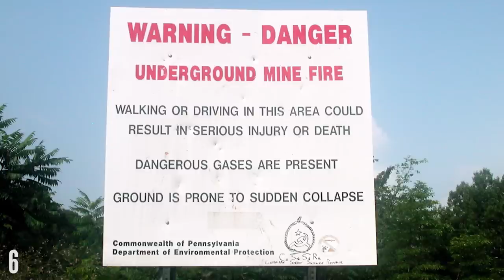7 Creepiest Places On Earth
We head to the darkest corners of the Earth to uncover the seven creepiest places on Earth.